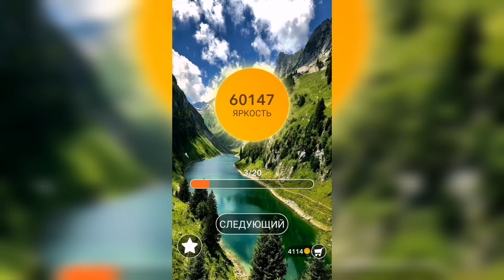Word / Слово Крест: Поиск русского кроссворда / Уровень 1493